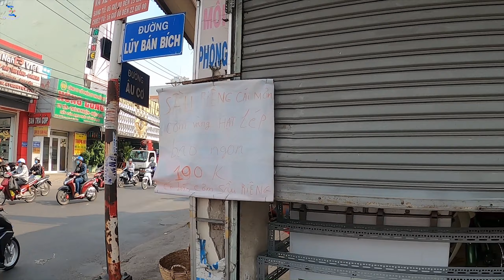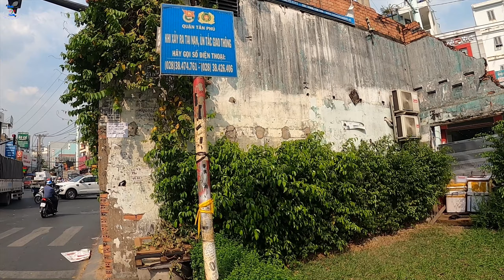Căn Nhà Kỳ Lạ, 4 Mặt Tiền, Đắc Địa Nhất Sài Gòn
Căn nhà số 845A Âu Cơ, vị trí đắc địa giữa giao lộ Lũy Bán Bích - Âu Cơ - Ba Vân, quận Tân Phú, TP.HCM.
Chủ nhân ngôi nhà là ông Trần Sáu, khoảng hơn 70 tuổi, người đàn ông này được cho là một người sống khép kín, ít giao lưu với hàng xóm.
Trước đây, dự án mở rộng đường Lũy Bán Bích, quận Tân Phú kết thúc từ cuối năm 2014 nhưng chưa thể hoàn thiện do căn nhà số 845A Âu Cơ nằm án ngữ suốt 5 năm qua.
Chủ nhân căn nhà trong thời gian dài chưa thống nhất được phương án bồi thường, giải phóng mặt bằng với chính quyền quận Tân Phú.
Khu vực tầng trệt rộng khoảng 20 m2 từng được ông Sáu sử dụng để cho thuê làm quán cà phê và cửa hàng. Tuy nhiên, trong thời gian gần đây, chủ kinh doanh đã trả mặt bằng và không còn buôn bán.
Do chưa thỏa thuận được việc đền bù, những người sinh sống ở căn nhà này vẫn chưa rời đi. Giá đền bù căn nhà được cho là vào khoảng 5 tỉ đồng.
Cám ơn cả nhà đã đọc đánh giá, xem clip, nếu như cả nhà đã có ai trải nghiệm rồi thì để lại 1 bình luận cho mình bên dưới nha. Rất cám ơn cả nhà ^_^.
Cả nhà biết nơi nào có quán ăn ngon, đông khách hoặc câu chuyện độc lạ, hoàn cảnh khó khăn... muốn giới thiệu đến nhiều người hoặc muốn quảng cáo vui lòng comment bên dưới hoặc gọi số 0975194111.